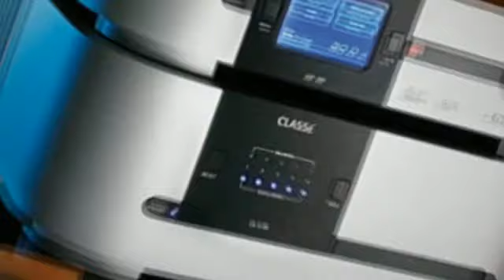Best Speaker Brands for Home Cinema Design & Installation in London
Kensington AV's top of the line speaker brands for high-end home cinemas. Whatever we recommend, we do so with the client’s best interests in mind.